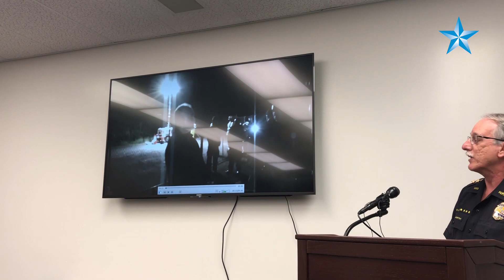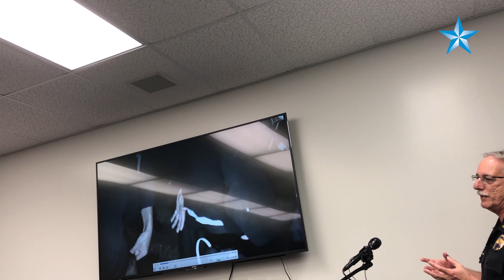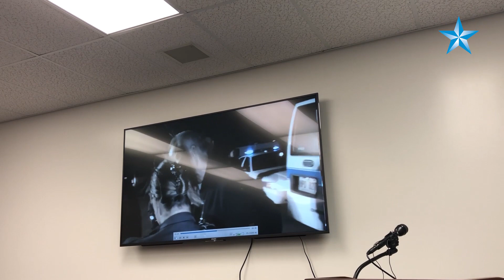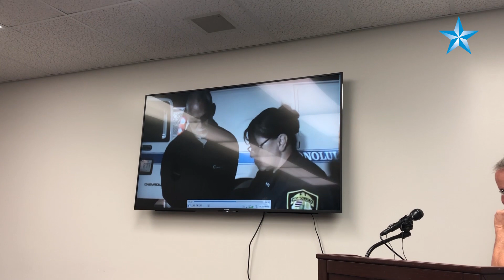Honolulu police deny officers mistreated a Kahuku protester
The Honolulu Police Department showed a video today of the arrest of Kahuku protester Kent Fonoimoana. Police denied Fonoimoana's claim that an officer twisted his fingers, causing him pain, during his arrest at a wind farm protest Thursday in Kahuku. It was the second day that police denied mistreatment of wind farm protesters, the first was in response to a protester who said an officer used a Taser on him in Kalaeloa.

Video by Leila Fujimori